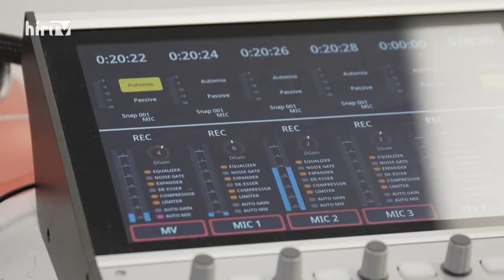Magánterület - Ferencz Orsolya (2021-12-19) - HÍR TV